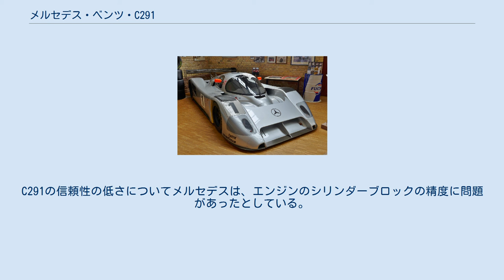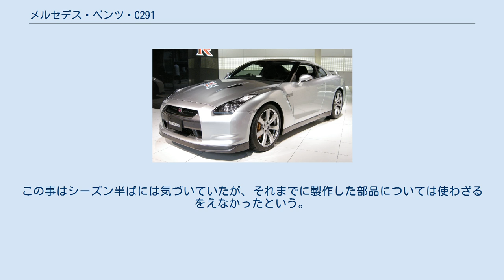メルセデス・ベンツ・C291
メルセデス・ベンツのモータースポーツ車両
メルセデス・ベンツ・C291は、メルセデス・ベンツが1991年のスポーツカー世界選手権 (SWC) 参戦用に製作したグループC・カテゴリー1仕様のスポーツプロトタイプカーである。
 モノコックはイギリスのDPS社に外注したカーボン製で、エンジンは180度V型12気筒のM291型エンジンを使用。
このM291型エンジンは非常に独特であり、3気筒分のヘッドとブロックが一体化された「モノブロック」を4つ組み合わせて12気筒とし、クランクシャフトの中間からギアで出力を取り出すセンターアウトプットとなっていた。
ラジエーターはC11ではフロントに配置されていたがC291からコックピット側面に移された。
 サスペンションは前後ともプルロッド式だが、リヤはディフューザーに干渉しないようにコイルダンパーがトランスミッション上部に配置される特異なデザインになっている。
またトランスミッションは横置きで、当時F1で標準となっていたエンジンとデファレンシャルギアの間にトランスミッションを配置するレイアウトと、シーケンシャルシフトを採用している。
タイヤはグッドイヤーを採用。
ブレーキはブレンボ製でパッド、ローターともカーボン製である。
 V型180度という特異なエンジンレイアウトを採用したのは通常のV型エンジンでは不可能な理想的なディフューザー形状（エンジンがディフューザーの上に乗るようなデザインを計画していた）を実現するためであったが、技術的課題を乗り越えることができずポルシェ・956のようにエンジンを傾けて搭載しディフューザーの面積を確保することになった。
フロントのダウンフォースはフロントカウル上部のウイングによって獲得している。
 コンピュータシステムはモトロニックを開発したエンジニアがボッシュからTAGに移籍したため、1991年からTAGと共同開発したものを使用している。
テレメトリー・システムはメルセデスTAGトロニックと呼ばれるもので、前年までのテレメトリーでは大半のデータをピットストップ時にECU（エレクトリック・コントロールユニット）から取り出していたが、メルセデスTAGトロニックではリアルタイムでデータをピットで受信できるようになっていた。
 ザウバー・メルセデスは1991年のSWCにC291をフルエントリーさせたが、マシンの信頼性が低くジャガー・XJR-14、プジョー・905に対して苦戦を強いられることになる。
 シーズン前半、1989年、1990年と2年連続WSPCのドライバー・タイトルを獲得しているジャン＝ルイ・シュレッサーと、ヨッヘン・マスの乗る1号車はC11を使用し、2号車のカール・ヴェンドリンガー/ミハエル・シューマッハ組のみC291を使用した。
 開幕戦鈴鹿、第2戦モンツァと2戦続けて序盤にリタイアした後、第3戦シルバーストンで初めて完走し、ジャガーから1周遅れの2位に入った。
 第4戦ル・マンでメルセデス・ベンツはC11を使用したため、C291は予選を走っただけだった。
 第5戦ニュルブルクリンクから1号車もC291を使用するようになった。
このレースからC291はエンジン、モノコック、フロントウインドウなどが軽量化され、エンジンの出力も向上した。
このモディファイによりこれまでジャガーに対し予選で約3秒の差をつけられていたものが、約1秒程度にまで差を縮められるようになった。
しかし信頼性の低さは相変わらずで、ニュルブルクリンク、続く第6戦マニクール、第7戦メキシコと3戦連続で全滅という結果に終わった。
 シーズン最終戦のオートポリスの予選ではアンダーステアに苦しみ、予選順位でこれがデビューレースのトヨタ・TS010にも後れを取る状況だった。
しかしレースでは2号車がC291にとっての初優勝を飾り、1号車も5位入賞と初めて2台共完走した。
 メルセデスは1991年のSWCにC291を延べ11台出走させたが、完走したのは僅か3台のみだった。
C291の信頼性の低さについてメルセデスは、エンジンのシリンダーブロックの精度に問題があったとしている。
この事はシーズン半ばには気づいていたが、それまでに製作した部品については使わざるをえなかったという。